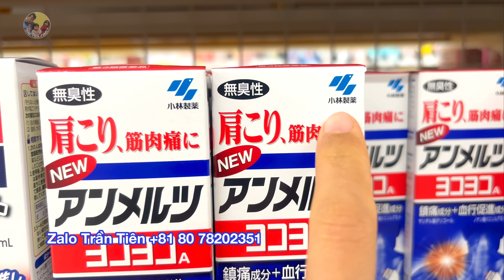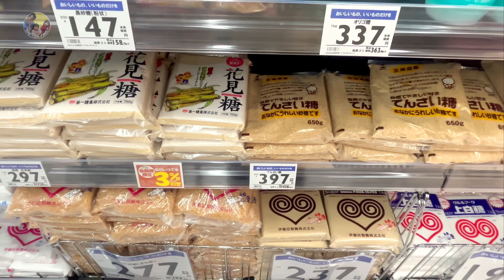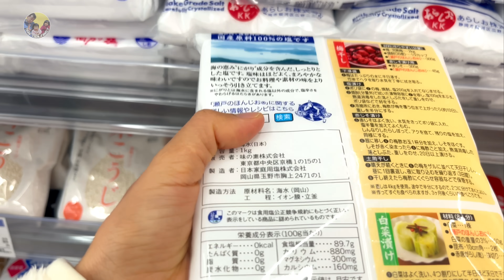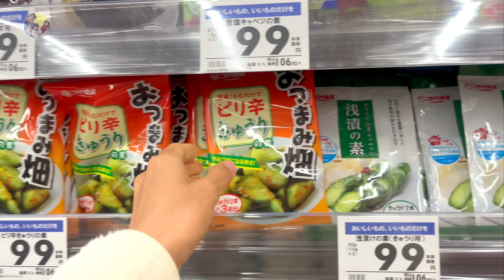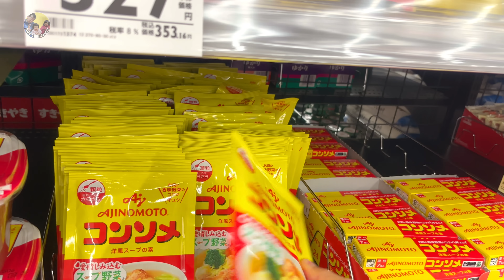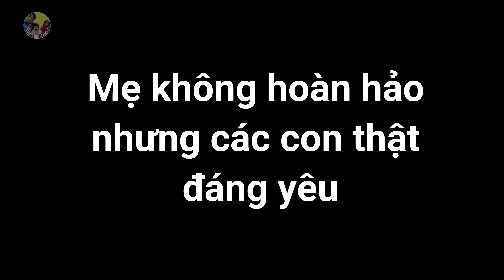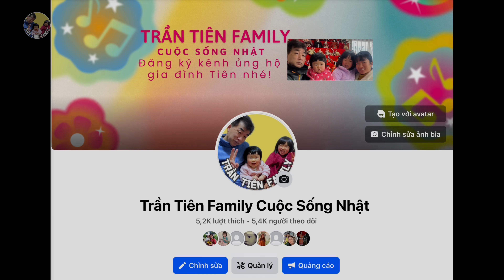Tô Sằng Cũng Bó Tay Với Cách Dạy Con Của Vợ Việt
Cám ơn Mọi Người luôn yêu thương và ủng hộ cho gia đình An Na.
Zalo Trần Tiên: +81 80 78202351
© Bản quyền thuộc về Trần Tiên Family Cuộc Sống Nhật
© Copyright by Trần Tiên Family Cuộc Sống Nhật ➡➡➡ Do not Reup